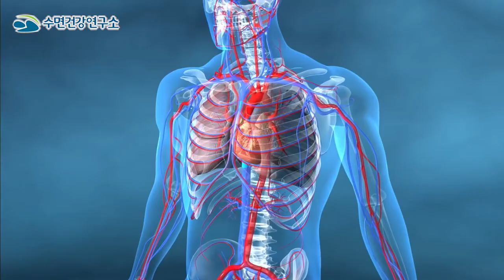코골이, 수면무호흡 치료하지 않고 방치 한다면?